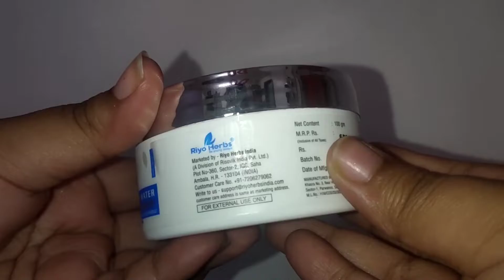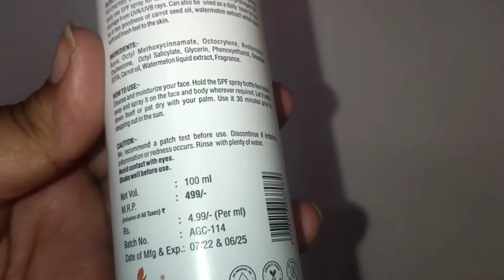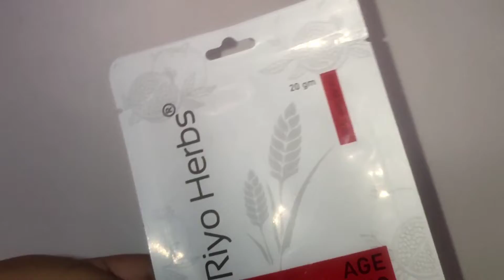*RIO HERBS* Premium skincare products at Affordable prices - Honest Review